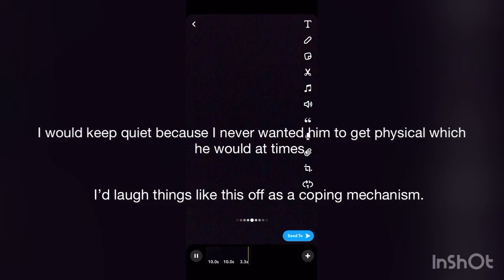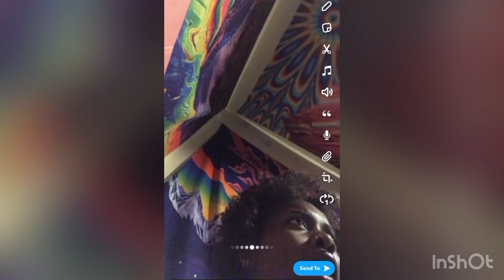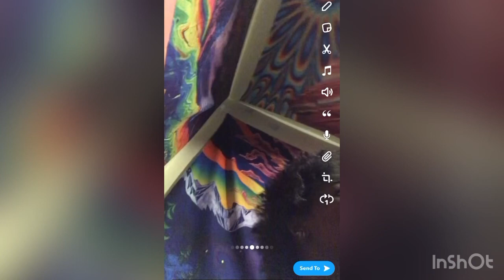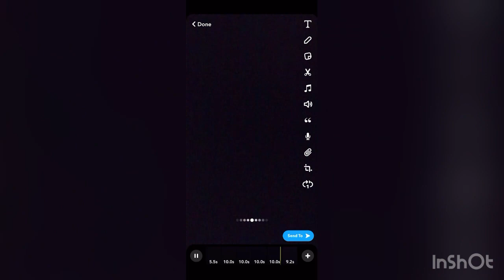Daddy issues, no..Father Wound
This video is about growing up a daddy‘s girl but then being abandoned by my dad ,being left to try and express myself without a father and a mother.

Going through abuse from both sides of my family and being left alone to express myself and finding my way as a young teen girl￼. I’m 18 now, I’m still trying my best, it is enough.

I’ve been sharing my truth for a while about how neglectful & abusive my family has been to me regardless of what I’ve been through…they were all aware of this past, and they still treated me like a black sheep￼.

My dad abandoning me was one of the worst things that could’ve happened to me considering I already didn’t have an emotionally available mother￼.

That part of me￼ built a tolerance to disrespect & mistreatment, which I couldn’t fathom…it was hard, still is but I’ve been trying my best and remaining positively intentional and unconditionally loving to all those around me.Remaining bound by my boundaries.

I didn’t let it make me a bad person when my family hurt me…set me up…spit my food…and left me for dead. I chose to accept them as they are, and love them from a distance.

I never blamed my parents because I knew they treated me the way that they did because their parents treated them like that, and they thought it was OK. I’ve grown to learn that my way of love is genuine, soft, and nurturing.I taught myself from a young age to love , and I’m grateful for that.